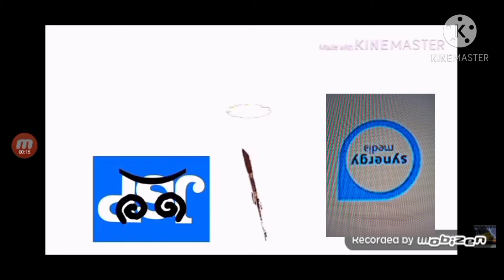Jason's Everyone Fights Bad Users (Add Round 3)